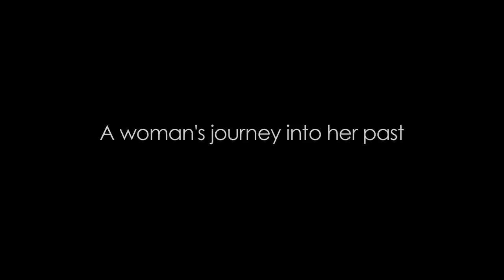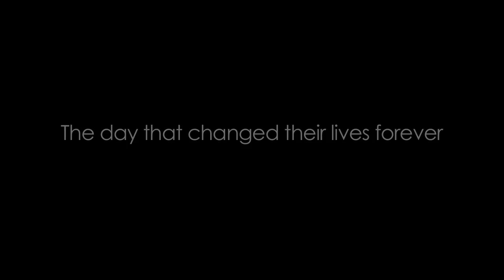DEAD RIVER [Official Trailer]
'Timeless Melodies Know No Skin Colour'